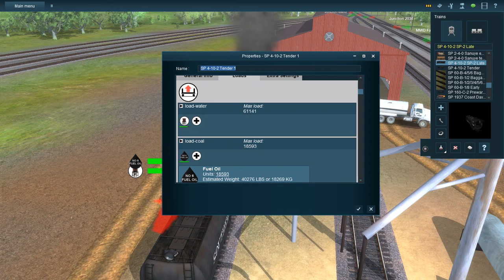m-k-t 382 arrives home and last run of sou 610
TGM_2018_III and last 819 for credit